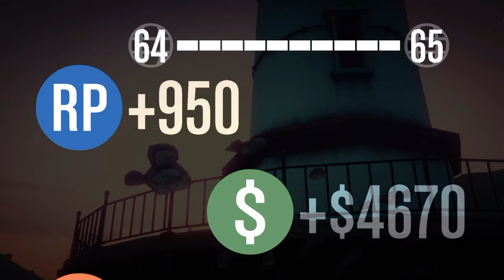GTA V Funny Moments ep 2